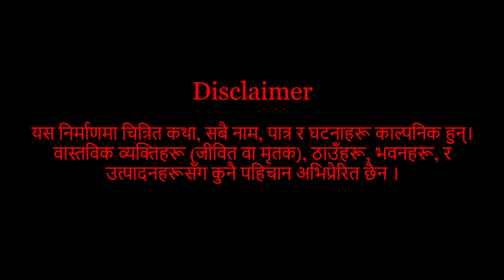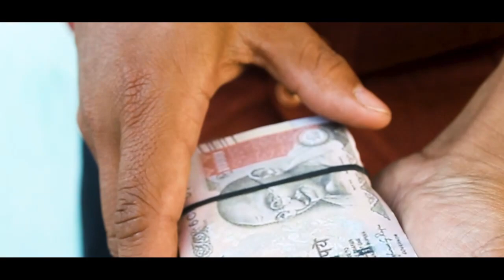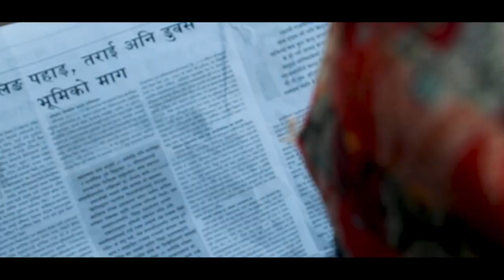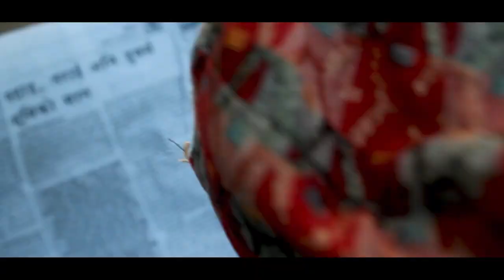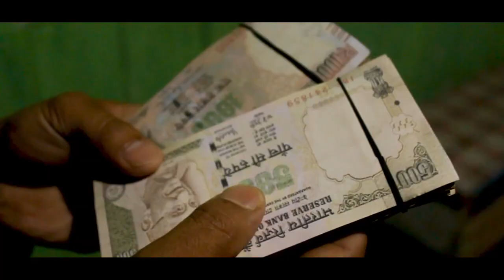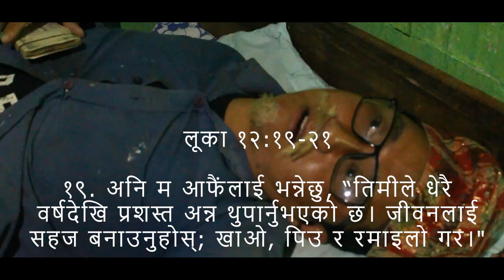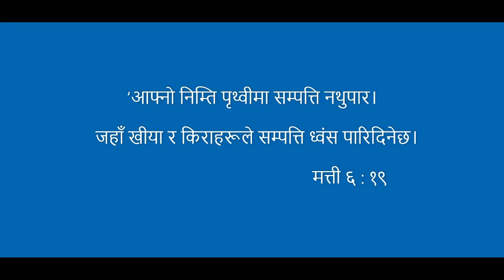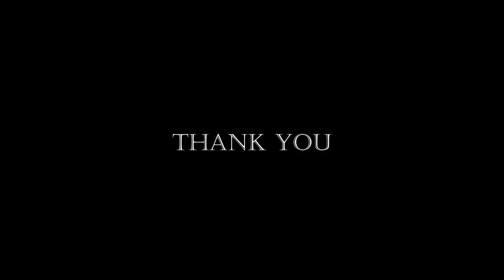Nepali short movie Daashtwa Part 2 (दासत्व भाग २)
यो चलचित्र दासत्वको दोस्रो निरन्तरता हो, यदि तपाईंले पहिलो भाग हेर्नुभएको छैन भने कृपया यो लिङ्कमा जानुहोस्
दासत्व एउटा छोटो चलचित्र हो जसमा मानिसहरू अनजानमा कुनै चीजको दास बन्छन् र धेरै नराम्रो क्रमको सामना गर्छन्।

Special thanks to:
RUEL LEPCHA, LEENOR LEPCHA, PAUL RAI, SALIM THAMI,
MANGALSING SUBBA, BHASMAN RAI,
AND TO ALL WHO HAVE BEEN SUPPORTING US.

Anxmus
Music From West Nepal  NCS   FT. Monish Niroula

Monish Niroula
Nepali Pan

Baltic Levity
 Thatched Villagers

Bay Street Billionaires
 Squadda B

Sad And Emotional Background
Music
No_Copyright
sound cloud

Tabla Funny Sound Effects Copeasy
Free Music

Tabla
sound effect no copyright

Tabla
Funny Sound Effects Copeasy